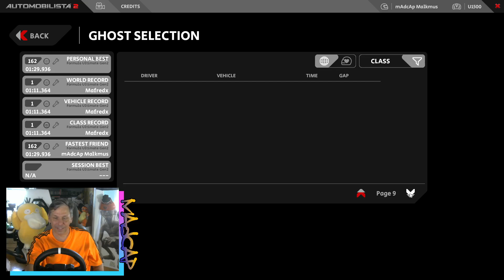Day 03 Teach Me to Sim: AMS2/ F1 24 Skins/ Barcelona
Learning to Sim Race in Automobilista 2